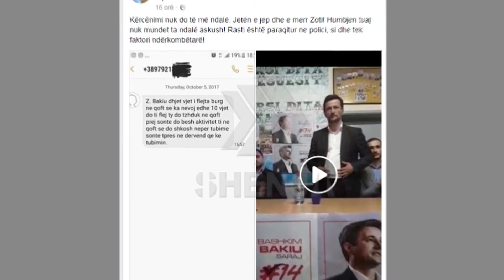Shtohetn incidentet gjatë fushatës